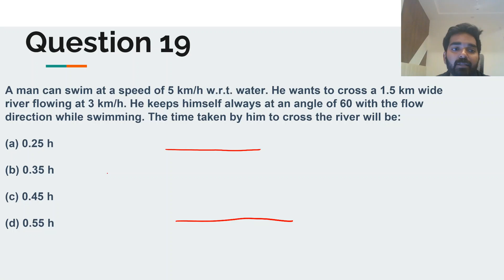JEE Physics Solved Question 19 - 2D Motion - Cross a River - Class 11 (Hindi)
A man can swim at a speed of 5 km/h w.r.t. water. He wants to cross a 1.5 km wide river flowing at 3 km/h. He keeps himself always at an angle of 60 with the flow direction while swimming. The time taken by him to cross the river will be: